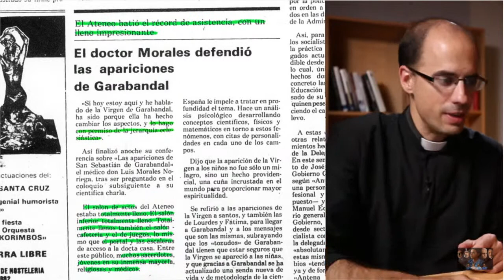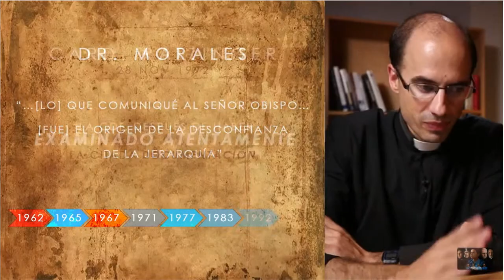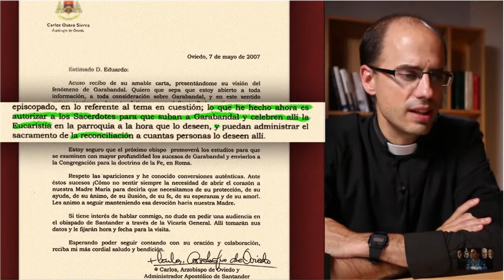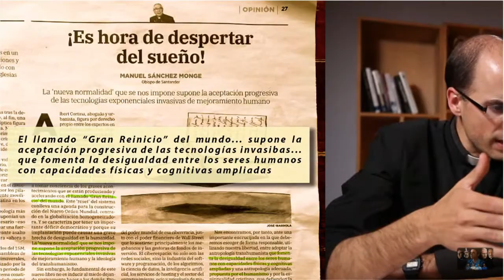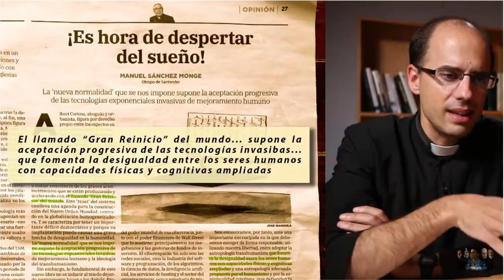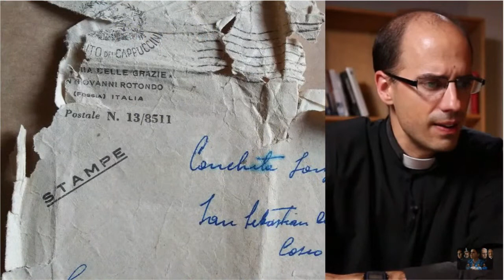GARABANDAL: la lampada SOPRA il moggio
VENERDÌ 18 GIUGNO ALLE 20.30. Un’opportunità per riflettere con Padre José Luis sulle testimonianze e sulle grazie che fino ad oggi continuano a essere accertate per merito delle apparizioni di Garabandal. Condividete il link per seguire la trasmissione in diretta della relazione online di Padre José Luis: link
La Madonna a Garabandal illumina fortemente la Chiesa in tempi difficili. I pellegrini sono concordi sul fatto che qui si sente la PRESENZA DELLA VERGINE MARIA. Qui DIO continua a riversare abbondanti grazie. Tuttavia Garabandal continua a essere OSTEGGIATO. Fin dall’inizio ci furono MEDICI e SACERDOTI favorevoli e contrari. Alcuni cercarono di nascondere quella lampada, come in passato nascosero la lampada della Divina Misericordia, quella di San Giovanni d’Avila o quella di Padre Pio con condanne che poi caddero. Per precipitazione all’inizio Garabandal fu valutato negativamente. Ma la posizione della gerarchia cambiò negli anni successivi. Di fatto, i VESCOVI affermarono SEMPRE E IN MODO UNANIME che le apparizioni di Garabandal «contengono un’esortazione… in maniera tradizionalmente lodevole»; «non c’è nulla contro il dogma o la morale» (Mons. Beitia, 1965; Mons. Cirarda, 1970).

La STORIA sta mettendo tutto al proprio posto. Di fatto, oggi, il 18 giugno 2021, in occasione del 60º ANNIVERSARIO dell’inizio delle apparizioni, vediamo che Garabandal sta toccando sempre più anime, con sempre maggiore forza. Un pediatra di Santander, il Dott. C. Ortiz, dopo aver esaminato le veggenti, pronunciò delle parole che molti a Garabandal oggi fanno proprie: «Mantenere il silenzio sarebbe codardia scientifica. Non troviamo alcuna spiegazione [naturale] convincente di tali fenomeni». Oggi, in occasione del 60º Anniversario delle apparizioni, LA MADONNA aspetta la NOSTRA risposta.